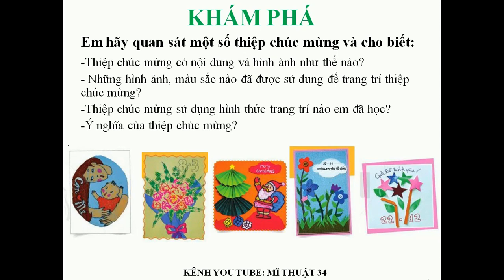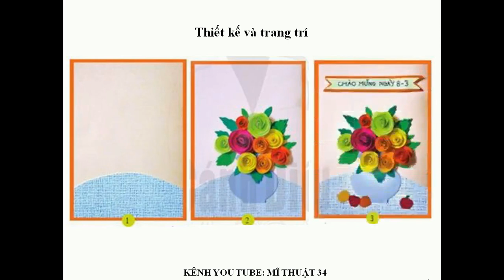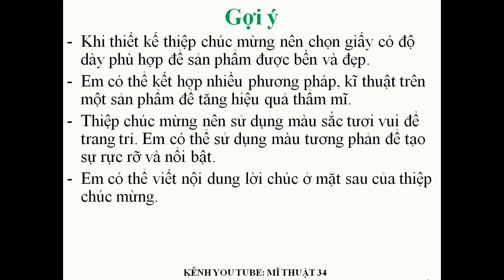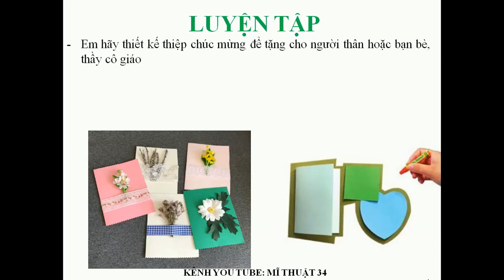MĨ THUẬT CÁNH DIỀU 6- CHỦ ĐỀ: NHÀ THIẾT KẾ TÀI BA- Bài 14: THIẾT KẾ THIỆP CHÚC MỪNG